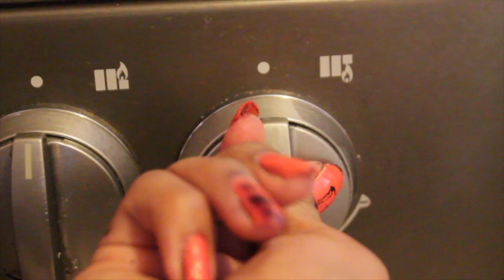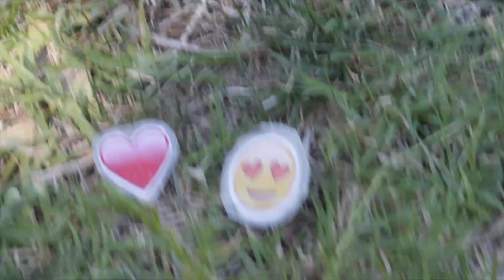DIY'S RAROS PARA ESTE REGRESO A CLASES | Michelle Luna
Nuevo video de regreso a clases! Ya esta a la vuelta de la esquina el primer día de escuela! NOOOO hahaha,
Una disculpa por los puntos extraños que salen en algunas tomas de este video! No me di cuenta que el lente las tenia!

Preguntas Frecuentes:
Cuantos años tienes? Tengo 14 años
Que cámara usas? Canon Rebel T3
Con que programa editas tus videos?
Editor: iMovie 10.1